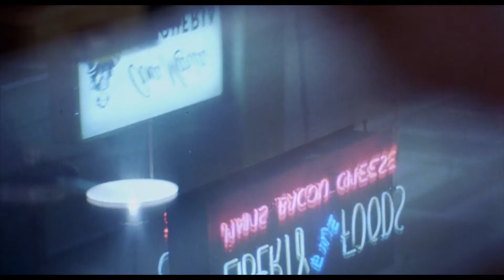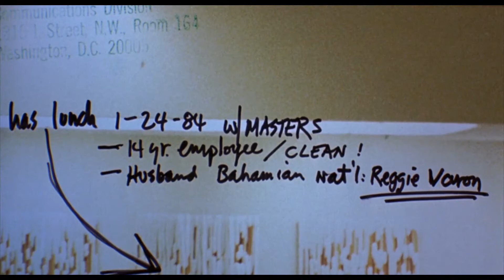EV254 Hang Me Out to Dry / To Live & Die in LA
Hang Me Out To Dry
Cold War Kids
To Live and Die in L.A.
William Friedkin